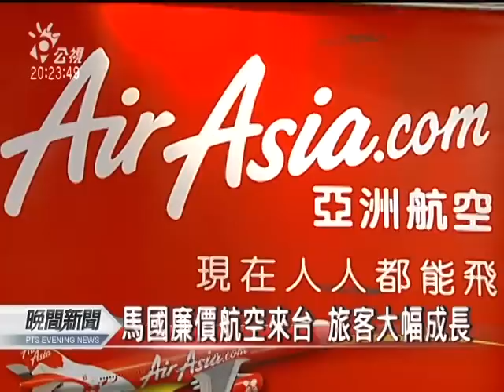20111110-公視晚間新聞-廉價航空成長快 台灣市場增八成.mpg